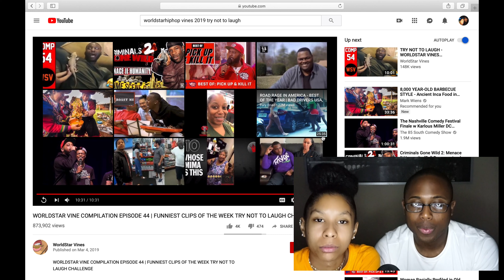WSHH Vine Comp Of The Week (Try Not To Laugh) Reaction!!! Episode 3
WorldStar HipHop Reaction Video!!!